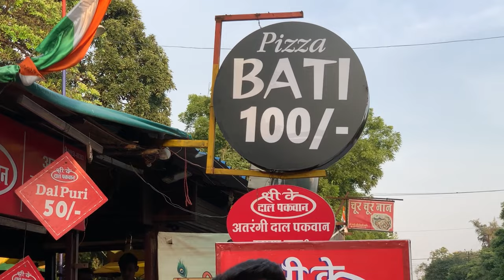DANCING CHAI WALA AND KAVYA DIDI KE APPE IN MEGHDOOT GARDEN INDORE